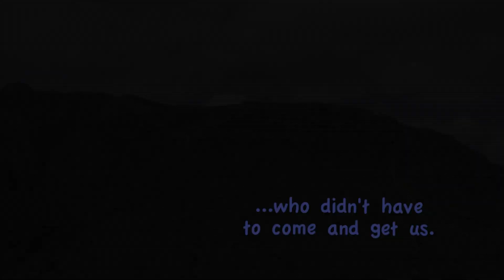Attempting to reach the summit of the Guadalupe Mountains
24 lbs of water and some enthusiasm to climb a peak. Unfortunately, unforeseen problems forced this party to turn back too early in 2009.